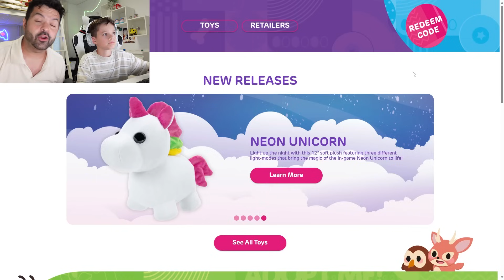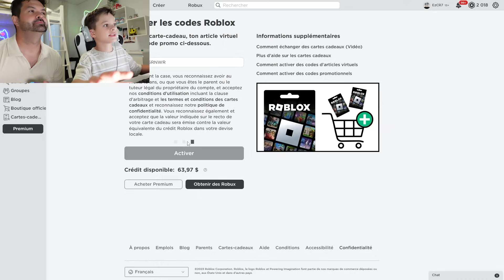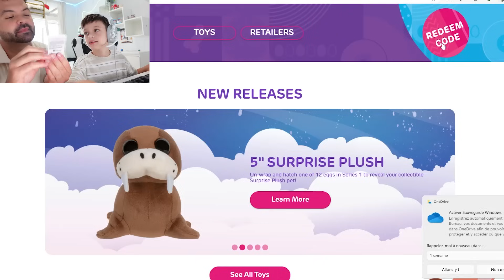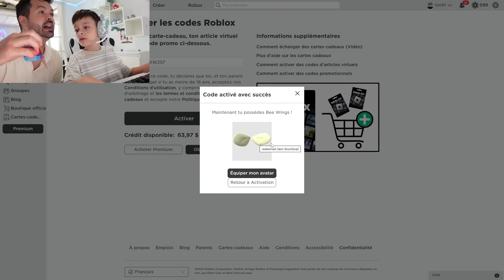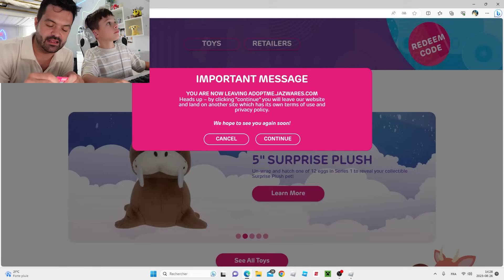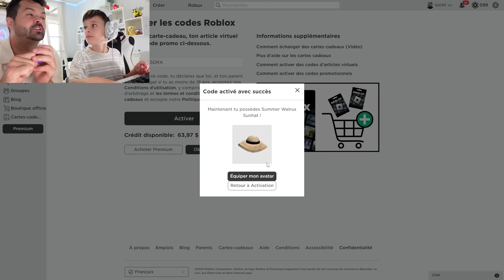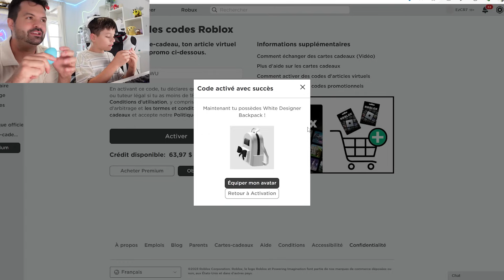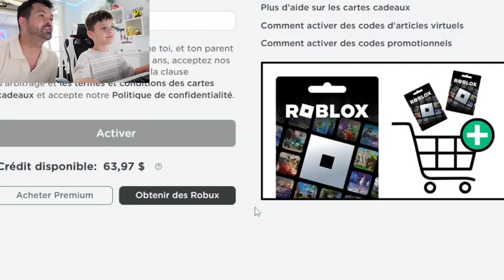Mes 6 Compagnons Favoris sur Adopt Me EN CE MOMENT - 2023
Aujourd'hui, je vous présente 6 compagnons Adopt Me que je me suis procuré dans la vraie vie et je réclame les items virtuels directement dans le jeu !!!

Pour réclamer tes items clique ici :
playadopt.me

Si tu veux toi aussi te procurer des items Adopt Me dans la vraie vie, tu peux en trouver dans n'importe quel magasin à grande surface!

Si tu as aimé cette vidéo, clique sur celle-ci :

J'ai Construit Une Maison De Rêve Sur AdoptMe Pour Ma Soeur